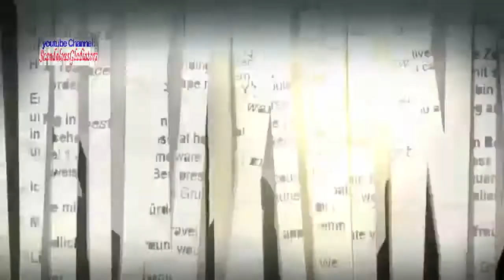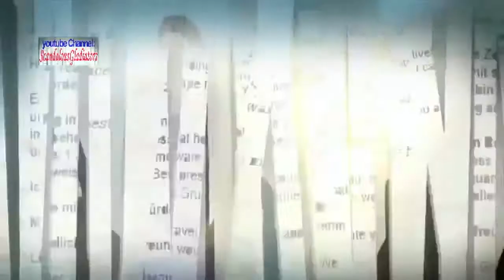Scandal 3x01 Sneak Peek TV Show Trailer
"It's Handled" - With Olivia's name out there as the President's mistress, both the White House and Pope & Associates face their biggest scandal to date, and a surprise allegiance is formed in order to get things handled. Meanwhile, Olivia's father, Rowan, will stop at nothing to carry out his orders and no one, including Olivia, can stand in his way, on the Season 3 Premiere of "Scandal," THURSDAY OCTOBER 3 (10:00-11:00 p.m., ET) on the ABC Television Network.